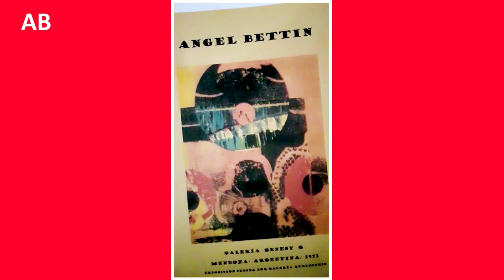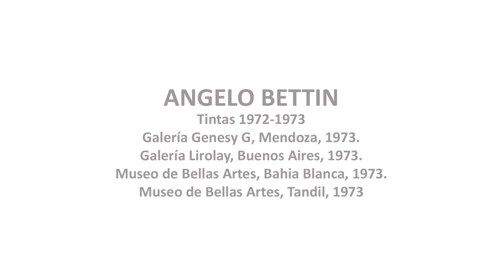TINTAS 1972 1973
Galería Genesy G, Mendoza, 1973.

Galería Lirolay, Buenos Aires, 1973.

Museo de Bellas Artes, Bahia Blanca, 1973.

Museo de Bellas Artes, Tandil, 1973

Música: Mozart Oboe Concerto (Allegro Aperto) - Nicholas Daniel / Bělohlávek / BBC Symphony